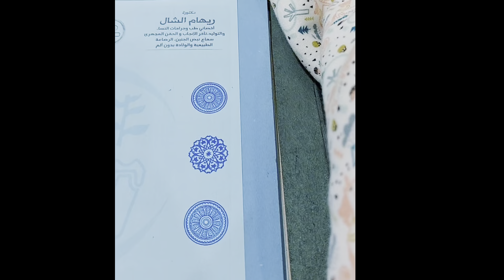فلوج يوم ولادة طبيعية بكل تفاصيله و مغامراته ( أحداث حقيقية ) تعالي معانا فيه |د. ريهام الشال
✋️لا تفكرى بتنفيذ النصايح عن الولادة قبل مشاهدة هذا الفيديو لضمان أكبر استفادة.
👈️لو محتارة شاركينا سؤالك فى التعليقات و شاهدى الدروس السابقة فى ) قايمة التشغيل (

أو زورونا في عيادة طبيبتى مصر.

👌️و الحل الوحيد لمعرفة مترتبة و مجمعة بكل الأدوات و الأسرار الطبية و المتابعة بشكل شخصى هو الإنضمام لدورة:
ولادة مطمئنة ✅️

قبل قرار الحقن المجهرى ✅️
أسرار لمتابعة حمل مثالية ✅️
افهمى جسمك صح للبنات ✅️
التأهيل ليلة العمر الزفاف ✅️
من هنا
🤝️فعلى زر الجرس حتى لا تفوتك أى معلومة جديدة و شاركى الفيديو مع أحبابك 💚 من هنا